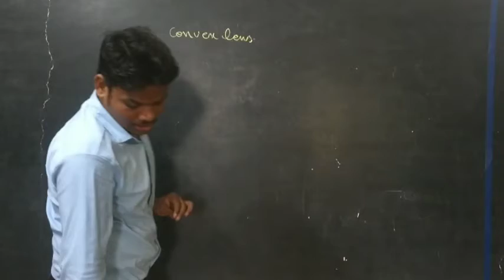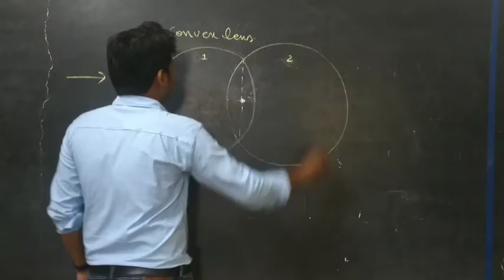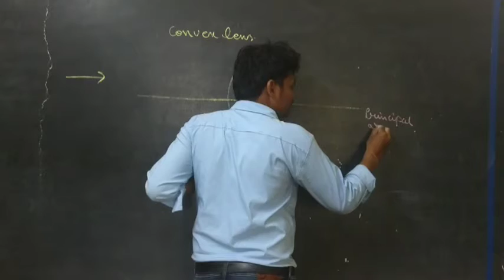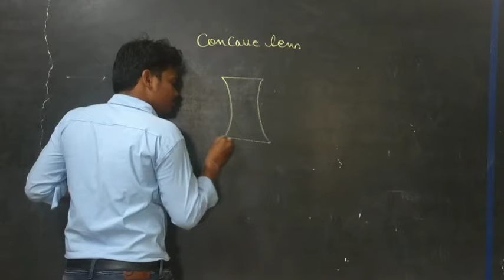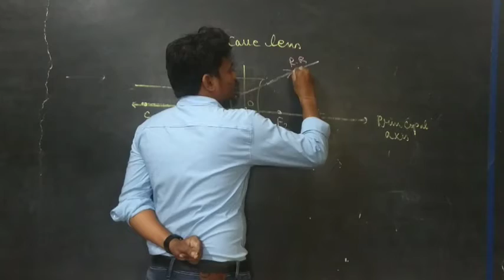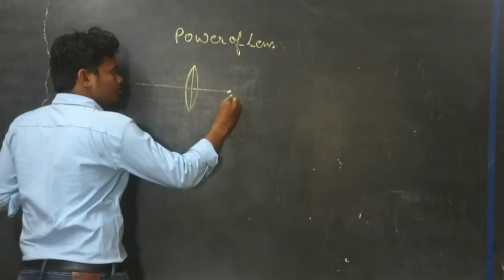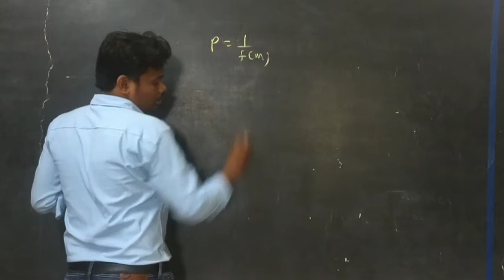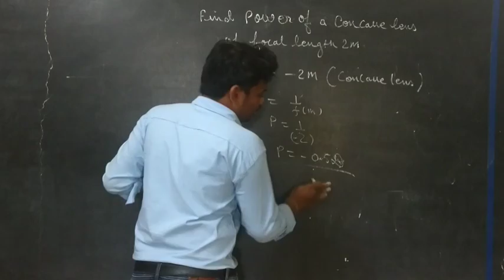CLASS-10TH SCIENCE 10/07/21